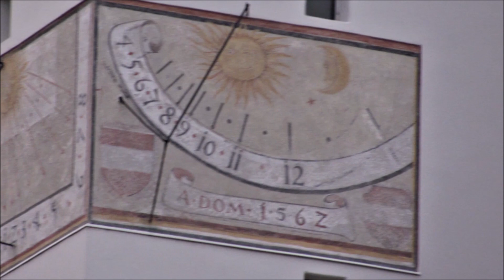Gumpoldskirchen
Von Wien aus besuche ich den wunderschön gelegenen Ort Gumpoldskirchen.